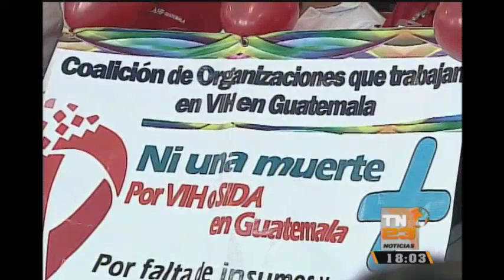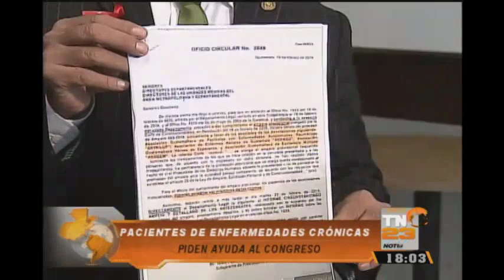Pacientes de enfermedades crónicas acudieron al Congreso de la República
Las denuncias buscan evidenciar la falta de medicamentos e insumos para sus tratamientos, además exigen una rápida solución debido a la gravedad de sus enfermedades.